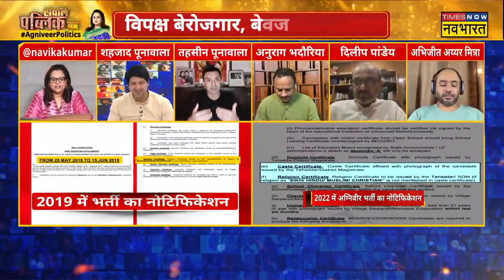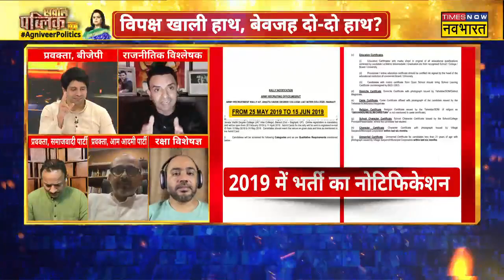Sawal Public Ka: विपक्ष सही मुद्दा उठा रहा है या लोगों को भटका रहा? | Agnipath Scheme | Navika Kumar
Agnipath Scheme में Caste Certificate क्या ये मोदी विरोध है या सचमुच अग्निवीर स्कीम में खामी ढूंढकर लाई है विपक्ष ? देखिए, इस सवाल पर क्या बोले रक्षा विशेषज्ञ ?